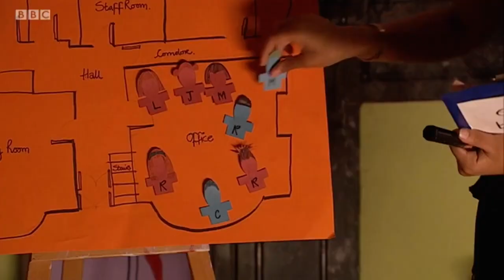Tracy Beaker - S5E6